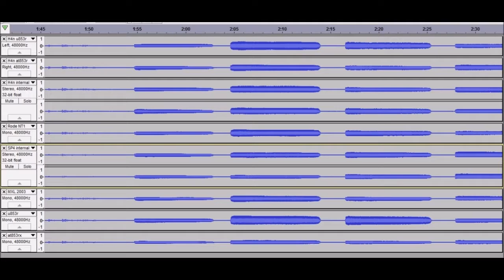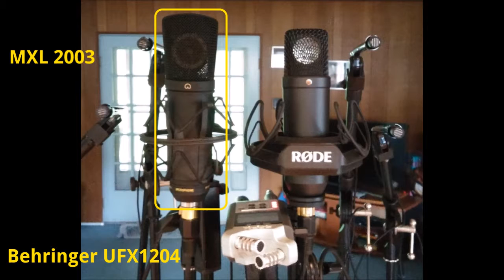Side-by-side comparison of 8 microphone configurations capturing one source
Cutting between 8 different configurations to demonstrate differences in sound between microphones.   Equipment used:
Behringer UFX1204:
Rode NT1, MXL 2003, Audio Technica u853r, Audio Technica AT853Rx

Zoom H4n:
Audio Technica u853r, Audio Technica AT853Rx, Internal mics

Surface Pro 4:
Internal mics